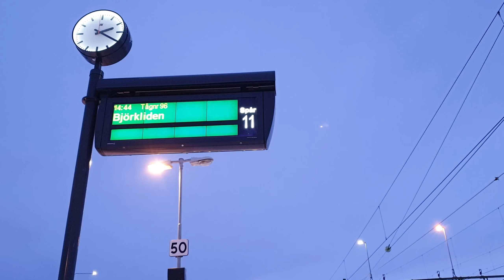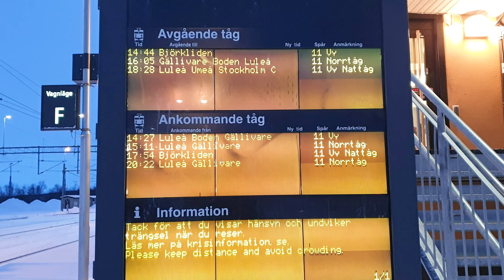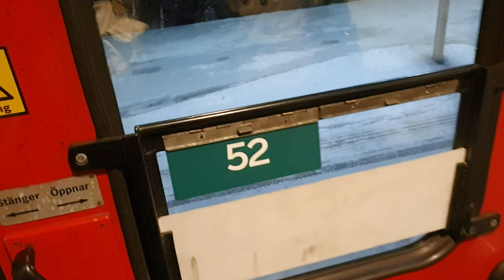Кируна - Абиску на поезде в Шведском Заполярье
Продолжаем путешествие по северу Швеции. Сегодня поедем на поезде из Кируны в Абиску по рудной железной дороге Мальмбанан (Malmbanan, Iron Ore Line).

0:00 Станция Кируна
2:40 Пассажирский поезд Vy Nattåg 96
3:51 Прицепка локомотива с винтовой стяжкой
5:27 В поезде без маски
6:32 Прибытие на станцию Абиско
7:12 Грузовой поезд на Нарвик в Абиску